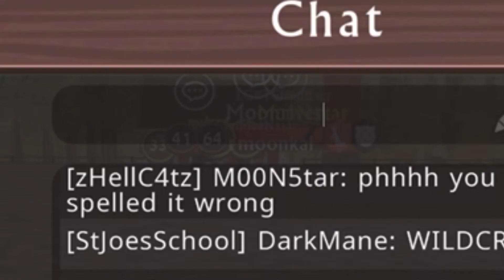killing the bull in wildcraft!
Wildcraft is an online game that is very fun!!!